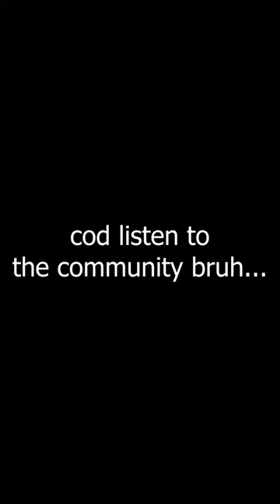Call Of Duty Modern Warfare 2 beta in a nutshell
- remember believe in the vision and I'll catch you on the next one. 👁👍🏿💖